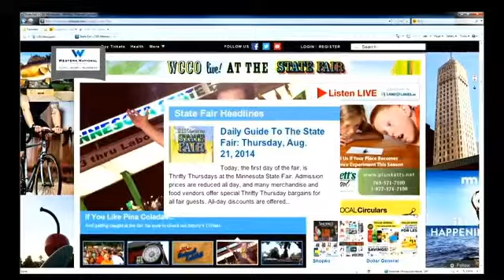New Transit Hub Will Make Getting To State Fair Easier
&nbsp;A new transit hub and an added entrance will make getting to the Minnesota State Fair easier this year, Edward Moody reports (2:54).WCCO This Morning - August 21, 2014